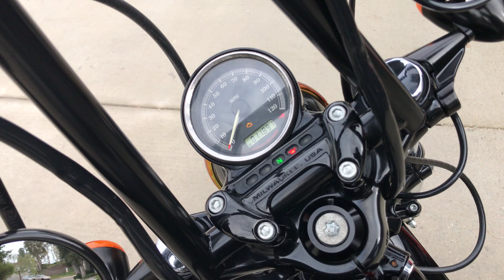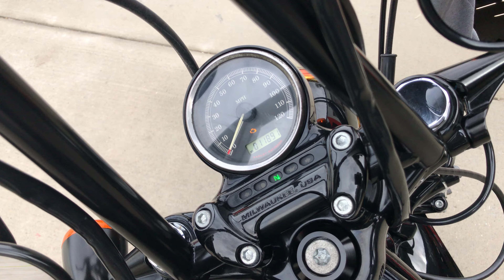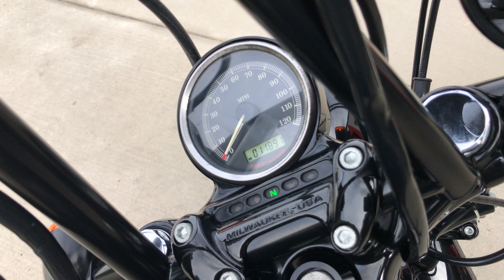OnyxMoto / 2012 Harley Davidson Forty Eight Vance & Hines Exhaust Sound Clip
Meet the new 2012 Harley Davidson Forty Eight. Compared to the previous generation the new version gained a new color, stronger brakes and more comfortable hand controls. The biggest improvement is represented by the new closed loop exhaust system which enhances the engine’s performances and makes it more environmentally friendly. The new exhaust system features a twin design, new durable mufflers with exhaust shields, a catalyst and mini heated oxygen sensors.

Vin: 1HD1LC330CC405697

Miles: 11,891